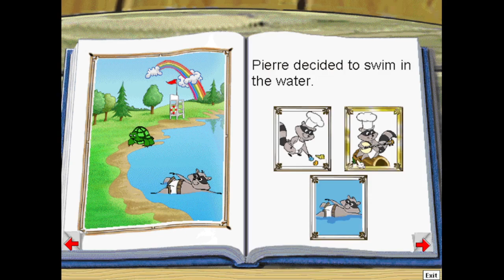READER RABBIT ACTUALLY EXISTS - Reader Rabbit (Personalized) Kindergarten Part 2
We finally meet Reader Rabbit, and he needs to pick up only some of the trash in the lake.